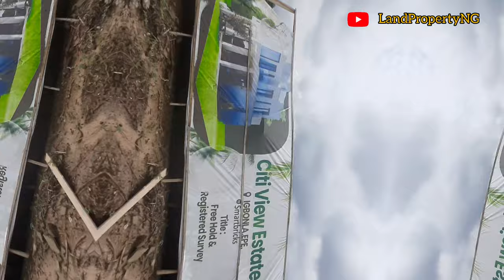CITI VIEW ESTATE Selling at N850,000 per plot on SPECIAL PROMO .Reserve Yours Before Price Increase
CITI VIEW ESTATE Selling at  N850,000 per plot on SPECIAL  PROMO OFFER.Reserve Yours Before Price Increase

CITI VIEW ESTATE EPE LAGOS

Imagine owning a part of the  New Lagos.

A place which have huge potential for investment.

A place where you can enjoy the pride and prestige of ownership.

Owning a cheap or expensive property is a good investment because the development in this location is still positively affecting properties.

So the best time to own a property is now.

Property in Epe is a keystone to wealth creation.

Land in Epe is cheap: Since Epe is a developing area of Lagos state with good road networks, landed property is fast appreciating.

CITI VIEW ESTATE EPE LAGOS is a piece of lagos which is strategically located in EPE.

CITI VIEW ESTATE EPE LAGOS is genuinely suited for residential and commercial purpose.

TITLE OF CITI VIEW ESTATE EPE LAGOS  Registered Survey

LOCATION:IGBONLA EPE LAGOS

ESTATE FEATURES OF CITI VIEW ESTATE
-Gate House
-Perimeter Fencing
-Good Road Network
– Recreational Areas
-Drainage
-Electricity
-Water Treatment & Many More

LANDMARKS/NEIGHBORHOOD OF CITI VIEW ESTATE EPE
☆ Augustine University
☆ Michael Otedola Housing Estate
☆ Proposed Shoprite
☆ Recreational Center Epe
☆ Jubilee Chalets Epe.

PRICE: N850,000 ( expire in 5 days)

PAYMENT PLANS Available

Don’t wait to have your own bite of the berry. Invest in CITI VIEW ESTATE EPE LAGOS
 today and be a proud owner of best Investment (land) in Epe.

Remember, Ninety percent of all millionaires become so through owning real estate. – Andrew Carnegie

I will recommend you buy a land in  CITI VIEW ESTATE, Epe